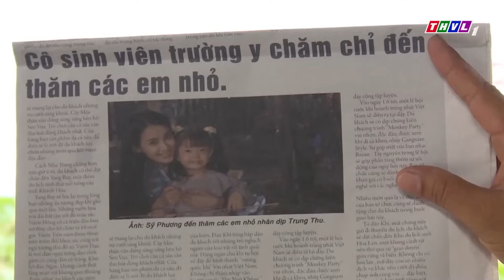TRÁI TIM GIANG HỒ | PHIM VIỆT NAM MỚI 2024 | PHIM TÂM LÝ XÃ HỘI VIỆT NAM SIÊU HẤP DẪN NHẤT 2024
Phim " BÓNG GIANG HỒ " là một trong những Phim Bộ Tình Cảm , Phim Bộ Tâm Lý Xã Hội hay nhất , mới nhất 2022 có các ngôi sao như Trương Minh Quốc Thái, Huỳnh Đông, Tú Vi, Trương Nam Thành.. thủ vai chính. Bộ phim do đài Truyền Hình Vĩnh Long sản xuất đã đạt được những thành công rực rỡ trong làng phim bộ tình cảm, tâm lý xã hội Việt Nam hay nhất 2023. Chúc các bạn có những phút giây xem phim vui vẻ nhé ^^